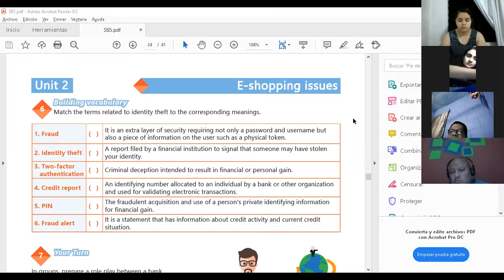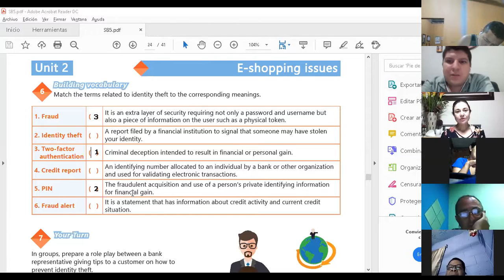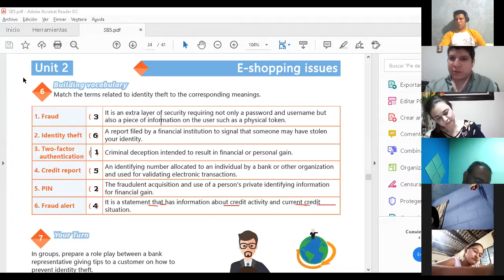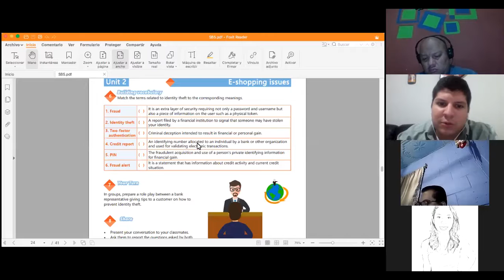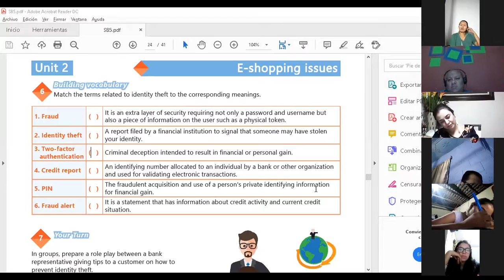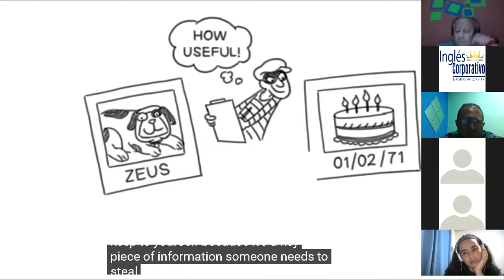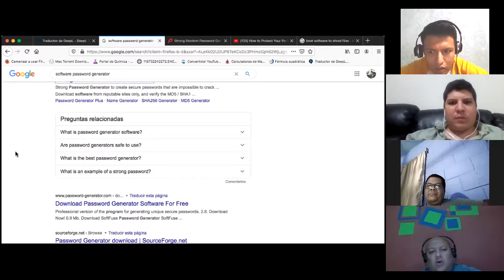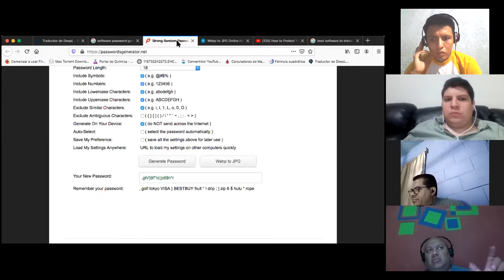Ingles Corporativo-Videoconferencia #14 Describe and identify theft when online shopping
Videoconferencia #14 Describe and identify theft when online shopping